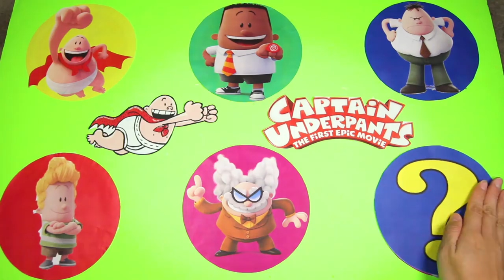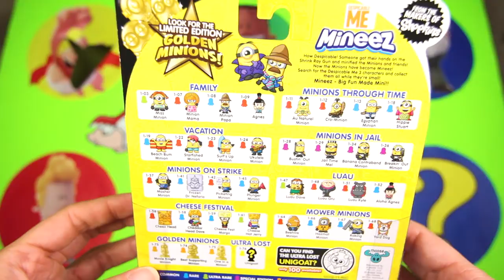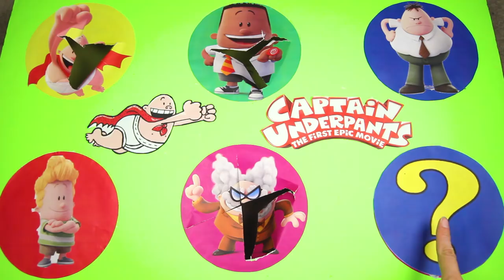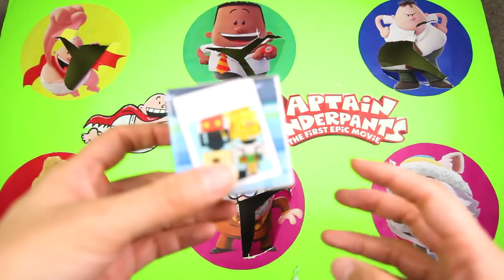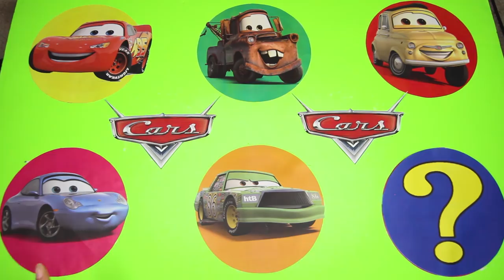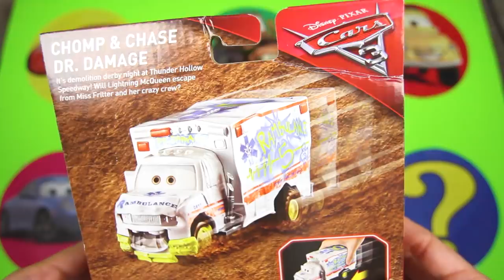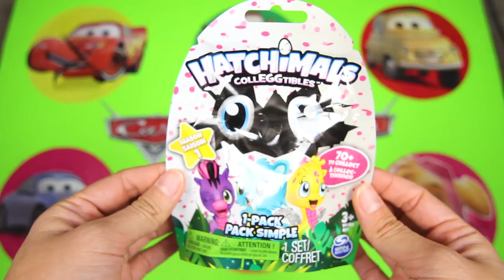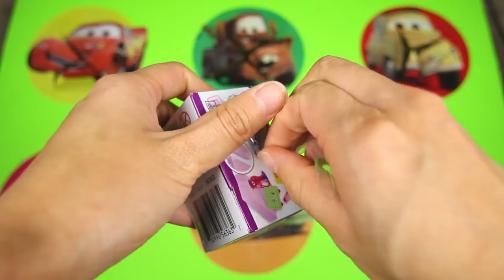Dreamworks Captain Underpants Movie Game with Paw Patrol Everest, Chase, Surprizamals Toys